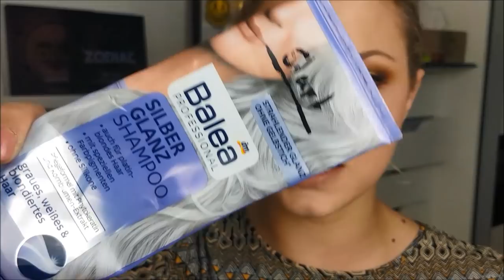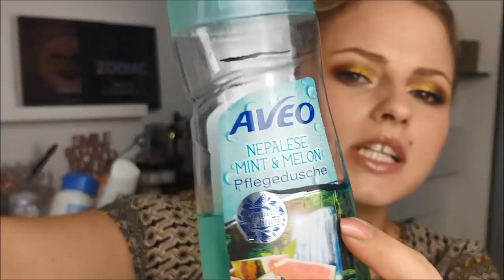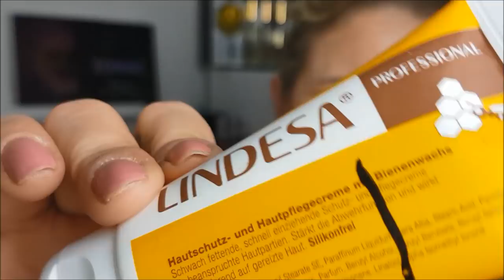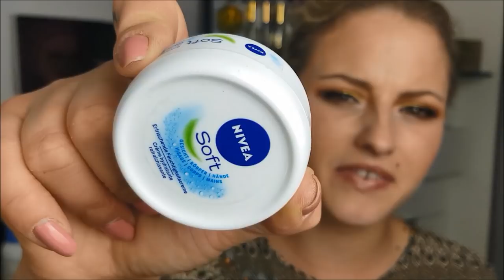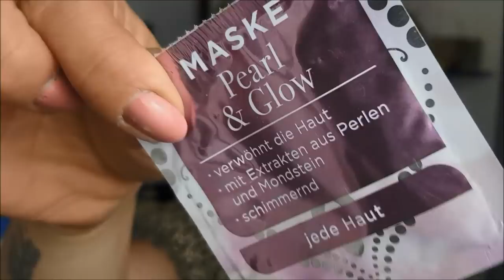UPDATE 1 |25 Produkte Aufbrauchen bis 25.6